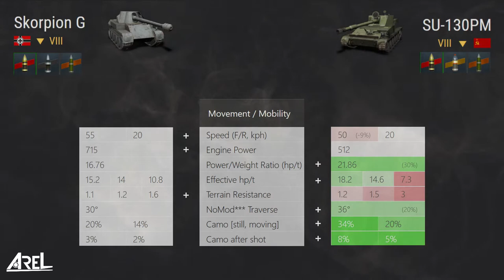Skorpion G vs SU-130PM / WoT Blitz / quick comparison and gameplay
Skorpion G and SU-130PM - a comparison of two tier VIII, premium TD's, have a look and decide for yourself which tank suits you best :)
Skorpion G i SU-130PM - porównanie dwóch niszczycieli czołgów premium VIII tieru, obejrzyj i sam zdecyduj, który czołg najbardziej Ci odpowiada :)
I invite you to my new World of Warships Blitz channel:
=== Background Music ===
Star Dreamer by Neon.Deflector